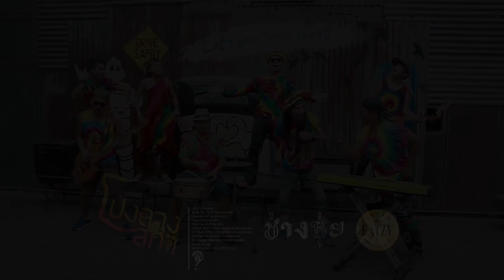เบื้องหลังโปงลางสกา # โปงลางสกา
เบื้องหลังเพลงโปงลางสกา